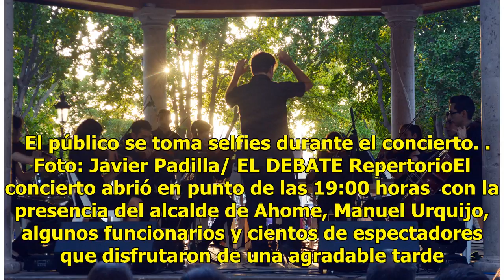Culmina We Love Los Mochis Fest con rock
Los Mochis, Sinaloa.- El We Love Los Mochis Fest culminó sus actividades artísticas la noche del viernes  en la plazuela 27 de Septiembre a ritmo de rock, con el grupo  Capital Rock que se encargó de deleitar a los mochitenses con su música. La agrupación mochitense evocó a las legendarias bandas de...